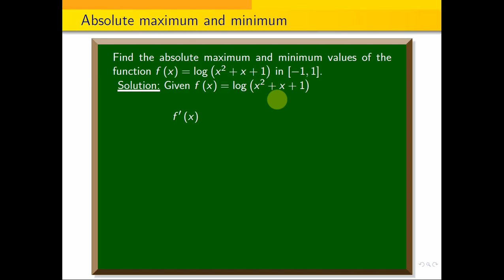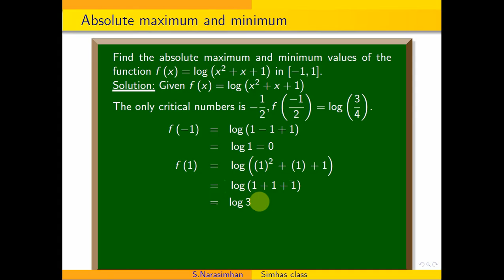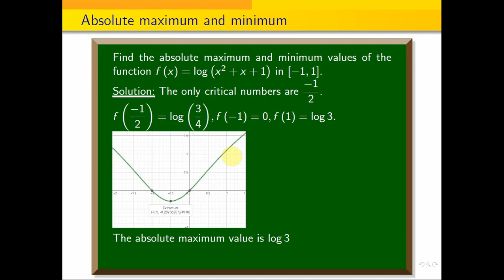MA3151 Find the absolute maximum and minimum values of the function f(x)=log(x^2+x+1) in [-1,1].